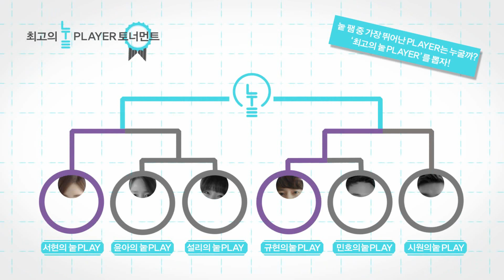[SKT LTE] 무한능력 눝팸 - 내가 뽑는 최고의 눝 플레이어_(Final Round 규현 VS 서현)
SK텔레콤 무한능력 눝팸 중
가장 뛰어난 눝 플레이어는 누굴까?
내가 뽑는 최고의 눝 플레이어!

Final Round 규현 VS 서현
실험정신, 규현의 아이디어 눝 PLAY!
모범생, 서현의 바른생활 눝 PLAY!
SKT LTE 무한능력 눝